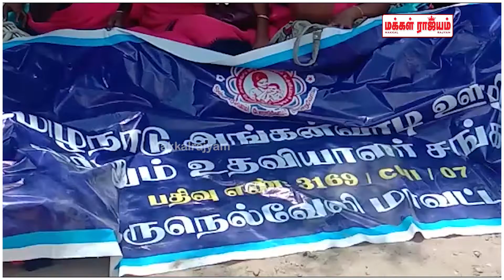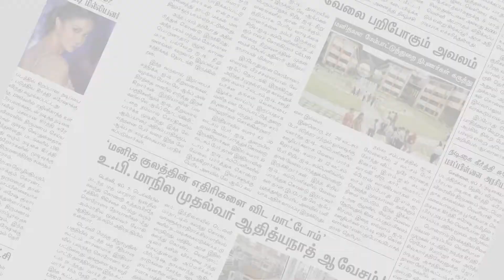அங்கன்வாடி ஊழியர்கள் காத்திருப்பு போராட்டம்..!! | Tirunelveli | Makkal Rajyam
அங்கன்வாடி ஊழியர்கள் காத்திருப்பு போராட்டம்..!! | Tirunelveli | ​Makkal Rajya